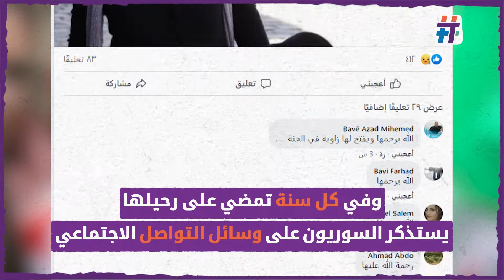أربع سنوات على غياب الفنانة السورية فدوى سليمان.. بفنها أيضا ثارت على النظام